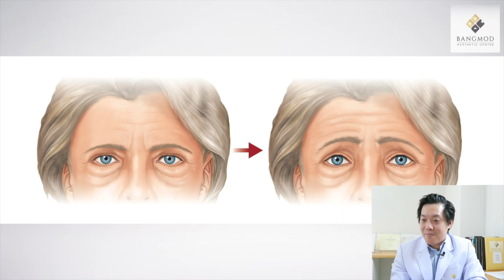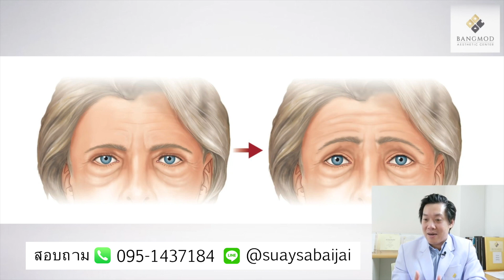ดึงหางตา แก้หางตาตก l แก้รอยตีนตา-หางคิ้ว หางตาตก ยกกระชับหน้าส่วนบน นพ.ธนัญชัย รพ.บางมด